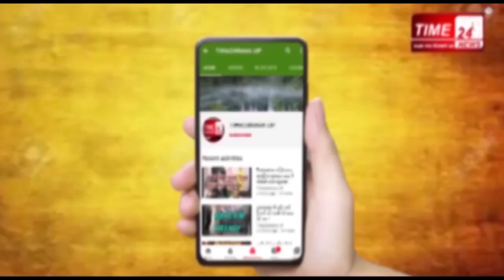वन विभाग टीम ने हाथी के साथ दो किए गिरफ़्तार !